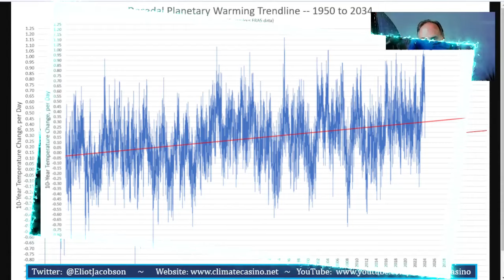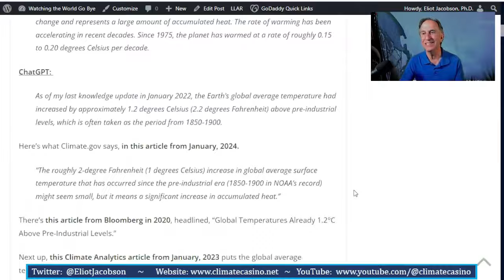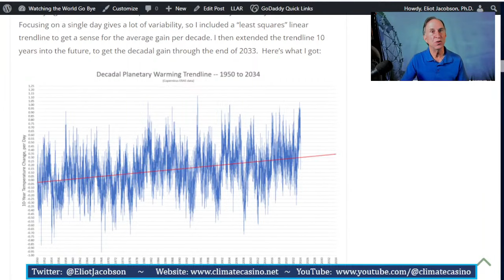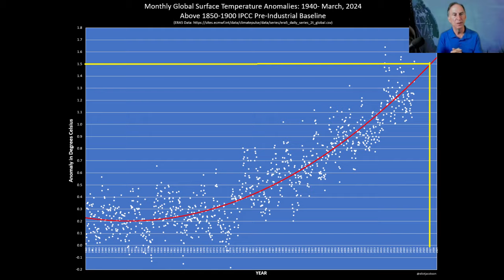Accelerated Warming is Real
In this video I answer a question asked in my live show on June 21, 2024 about accelerated warming.  Short version: it is real and it's happening now. The global temperature for 2023 was 1.38°C and it will rise to 1.50°C by 2027 (or 2028 at the latest).

Links for today's video:
How Hot is Hell? I Mean Earth?

Animated background attribution, with thanks to Thanawat Sueanoi
for making this freely available: